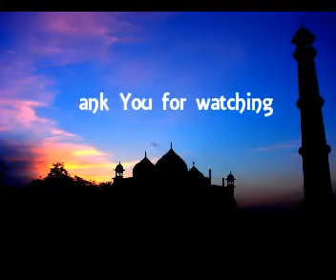मुसलमान आणि शिवरायांचा संबंध काय? II Pradipdada Solunke II musalman II